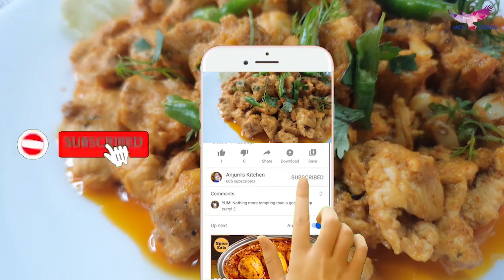Diet Chicken with readymade Homemade Gravy | Quick Chicken recipe with All Purpose Gravy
High Protien Recipe | डाइट चिकन ब्रेस्ट ग्रेवी रेसिपी |  An easy and simple multipurpose gravy, basically the same concept is used in most of the Indian restaurant to quickly prepare different types of curries. You may make this once and store it in the freezer and use it whenever required. This gravy recipe is the base for making so many dishes.

Ingredients
For Cooking Chicken Breast:
Olive Oil - 1 Tbsp
Chicken Breast

All Purpose Gravy:
For Grinding:
Pumpkin Seeds
Muskmelon Seeds
Watermelon Seeds
Coconut Powder
Water
For Cooking All Purpose Gravy:
Butter - 6 To 7 Tbsp
Olive Oil - 6 To 7 Tbsp
Ginger Garlic Paste - 2 Tbsp
Onion Paste
Tomato Paste
Garam Masala - 1/2 Tsp
Seeds & Coconut Powder Paste
Coriander Leaves
Green Chilli
Kasuri Methi

For Cooking Diet Chicken Breast with All Purpose Gravy :
Garlic Pods (Chopped) - 6 to 7
All Purpose Gravy
Chicken Breast Cooked

Cuisine Type: Indian
Course Type: Main

Follow our certified and experienced (40+ years) food chef Anjum on Instagram personal profile

⚠   Warning   ⚠
This content is Originally Produced by the Anjum Kitchen, Owning 100% Exclusive Copyrights on All Platforms Worldwide including Internet, IPTV, Mobile Rights etc.
I urge you all to be safe during this period of lockdown due to covid19 global pandemic Coronovirus.
So make the best use of this Quarantine by watching and following my channel & enjoy cooking all these recipes with & for your family CookingTogether.